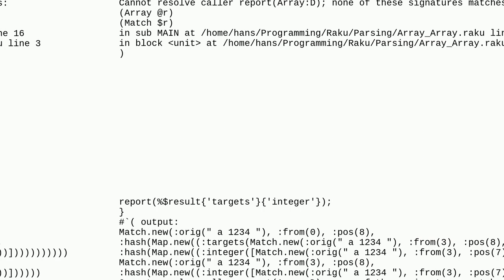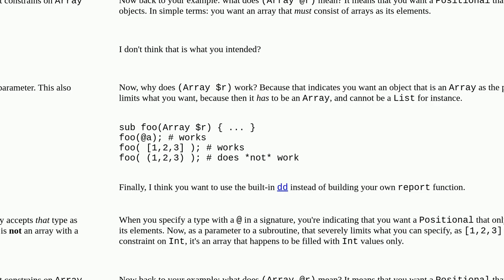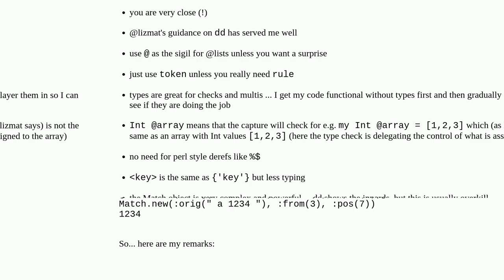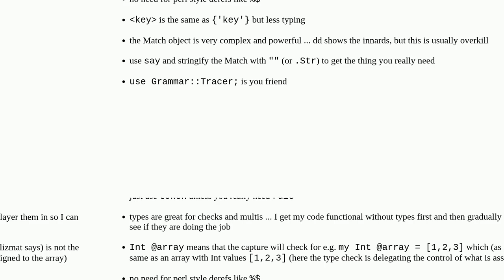Raku signature (Array @r) is not (Array:D)?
A special thanks goes out to the community

  polymorphism raku